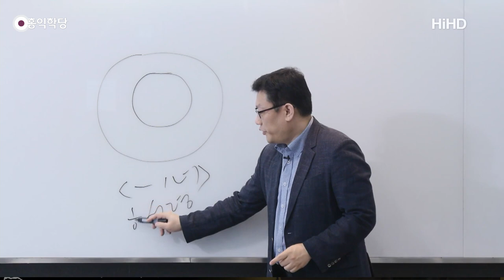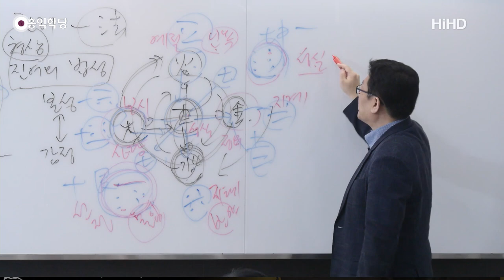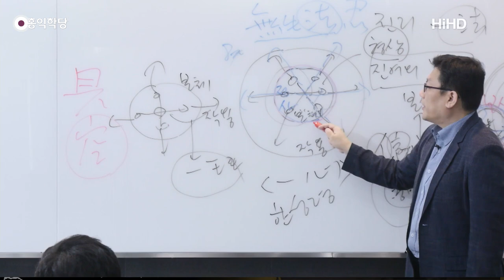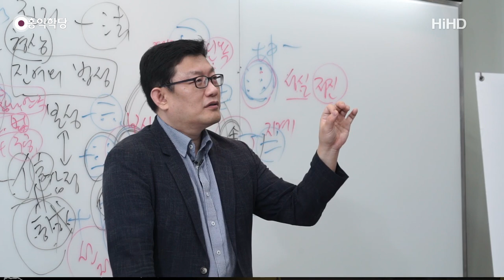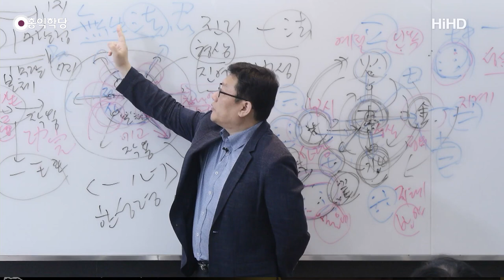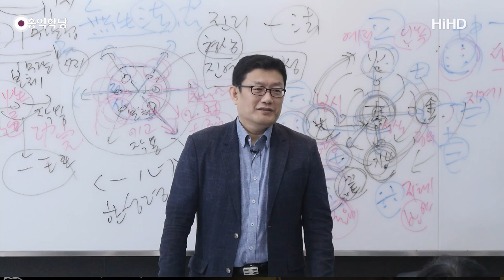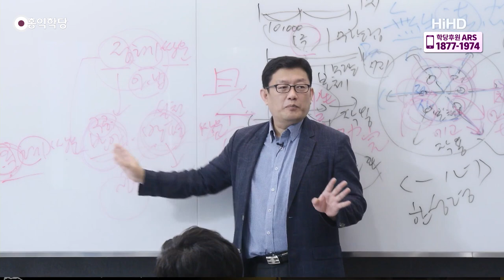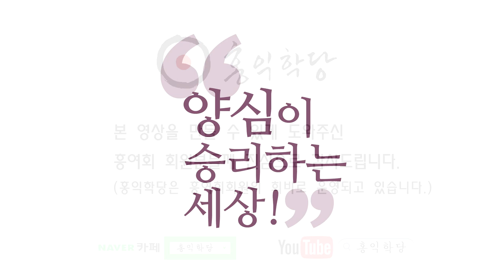[홍익학당] 윤홍식의 대승보살의 길을 밝히다 39강